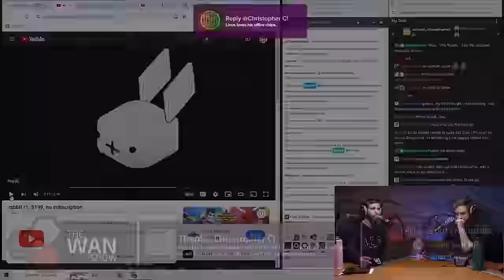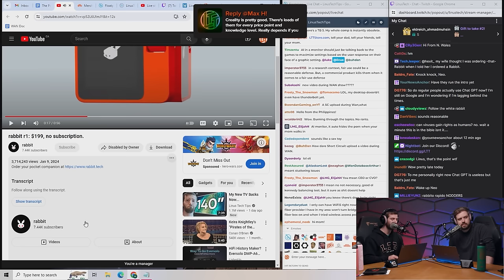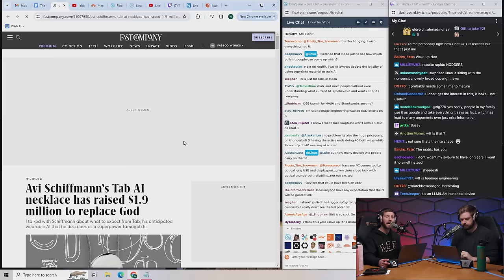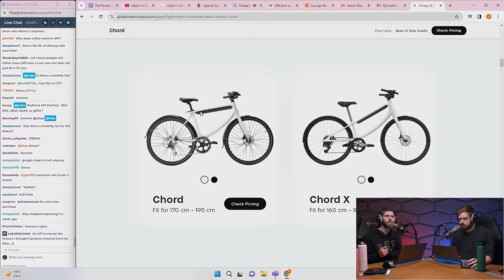How Did the Rabbit R1 Pocket AI Sell TENS OF THOUSANDS??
Luke and Linus discuss the various AI tech demos at CES, including the Rabbit R1.